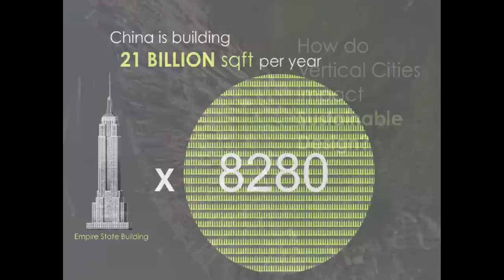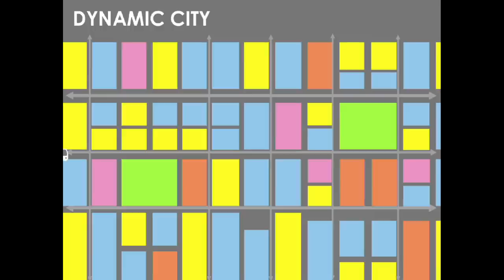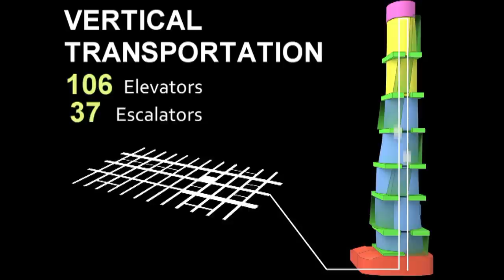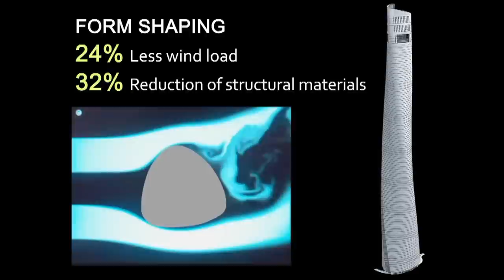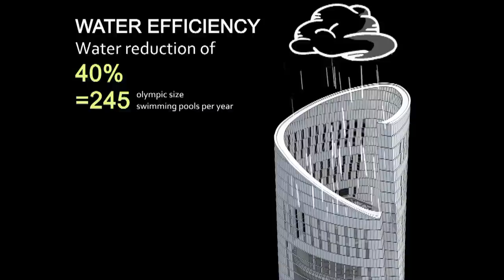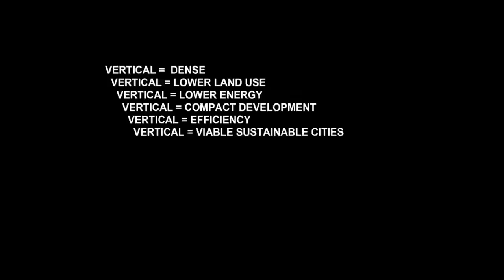Building Vertical Cities: Daniel Winey at TEDxConnecticutCollege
Dan Winey is the Chairman of the global architecture and design firm Gensler, a painter, would-be golf pro, and an evangelist for Vertical Cities. Dan believes that urban design is the single-most important influencer of the human experience, achieving its greatest potential in developing economies. He has collaborated with the leaders of many countries in Asia to develop the "Glocal" dialogue --preserving local historic character and culture while concentrating density in vertical city centers. An architect with a passion for livable communities, Dan believes that sustainability is not an option, but a prerequisite for survival.